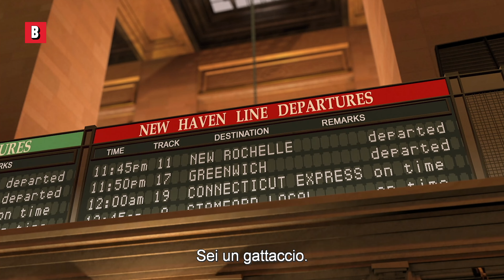Animali dello zoo contro poliziotti | Madagascar | Clip in Italiano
Quella vecchietta è la vera superpredatrice.